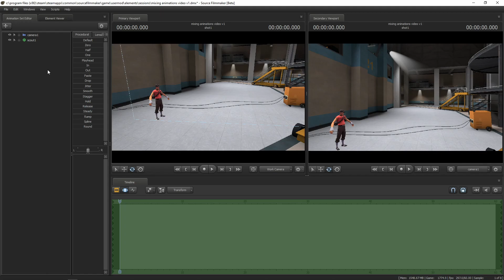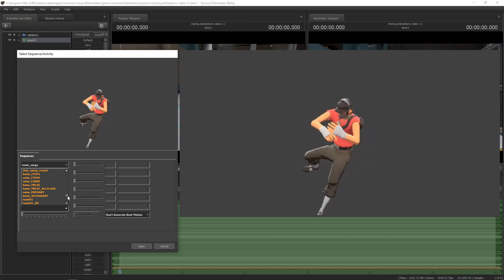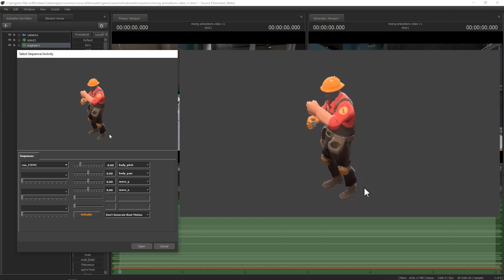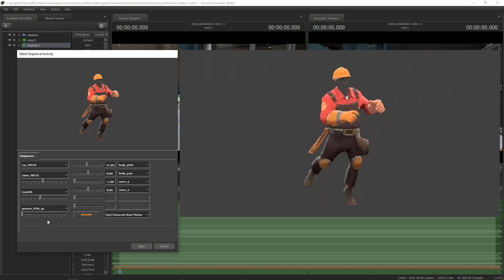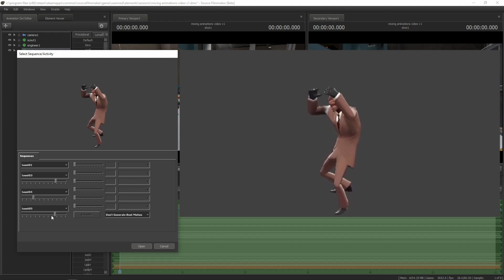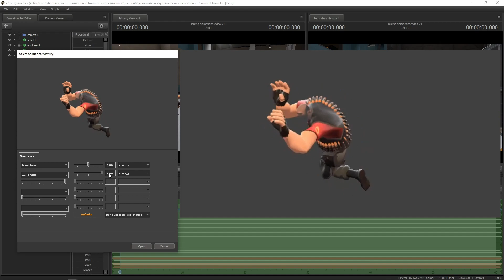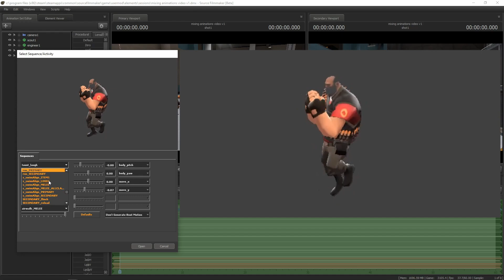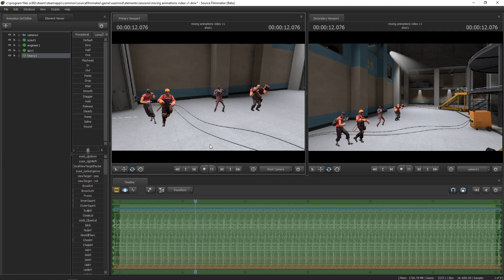SFM Animation Mixing Silliness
Dom plays around with Source Filmmaker's ability to mix animations together.